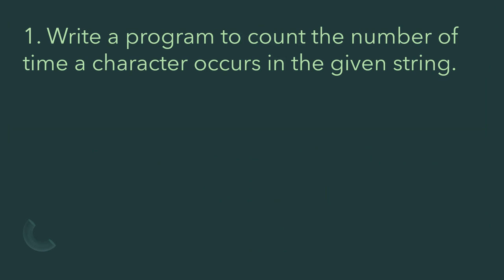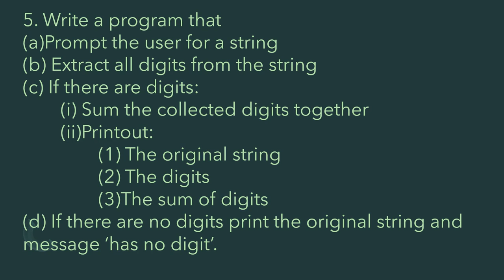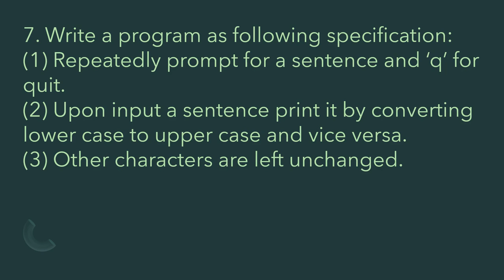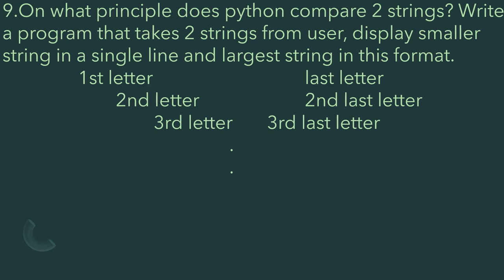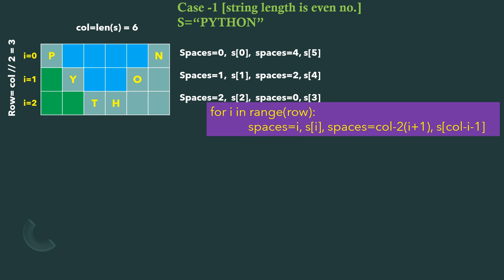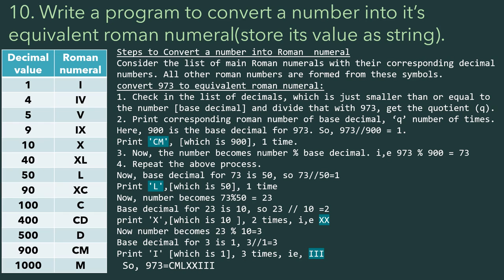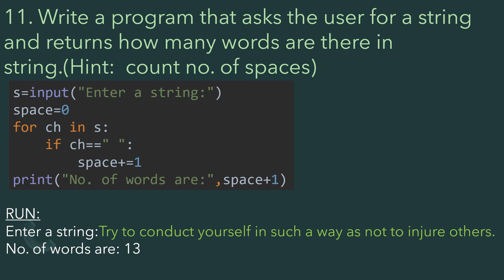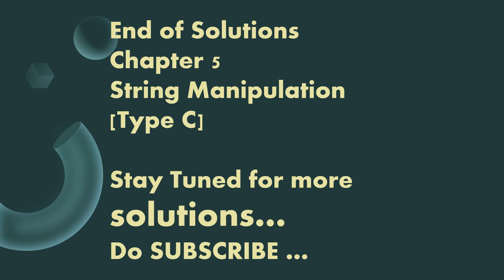Solutions|String Manipulation|Ch-5|TypeC|Comp.Sc. PythonSumita Arora|Class 11|CBSE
This video contains Solutions|String Manipulation|Ch-5|TypeC|Comp.Sc. PythonSumita Arora|Class 11|CBSE